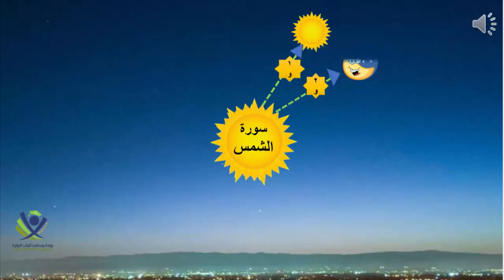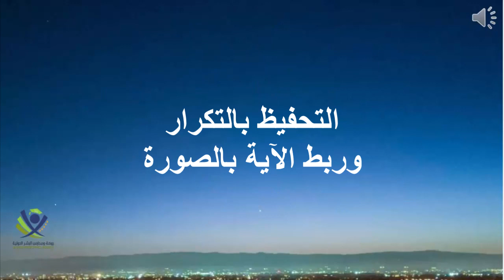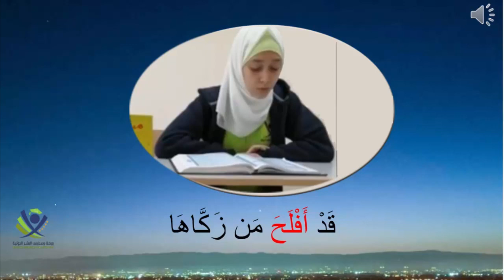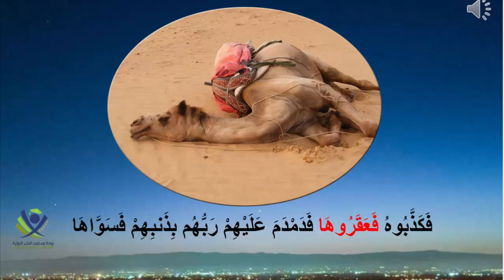درس محوسب سورة الشمس للاطفال انتاج روضة ومدارس البشر الدولية